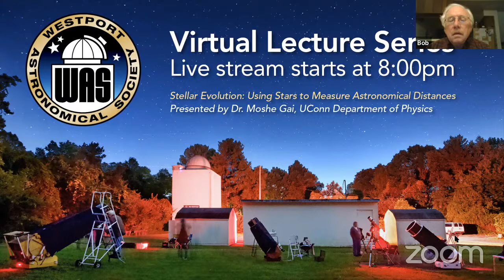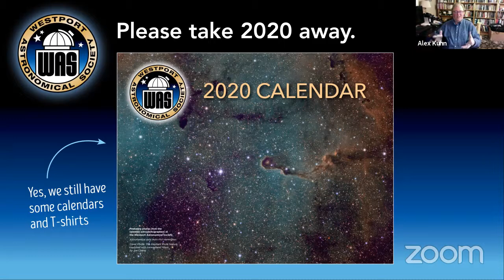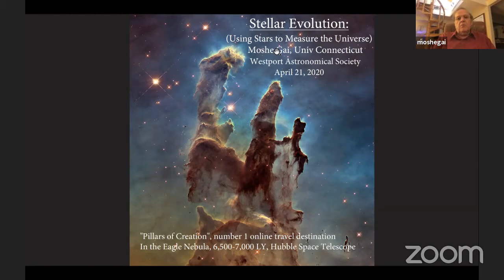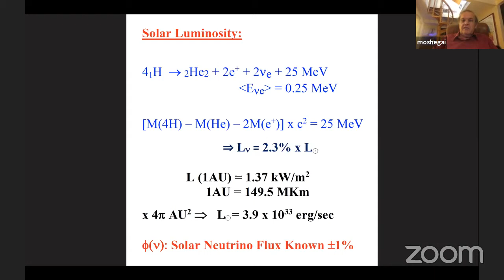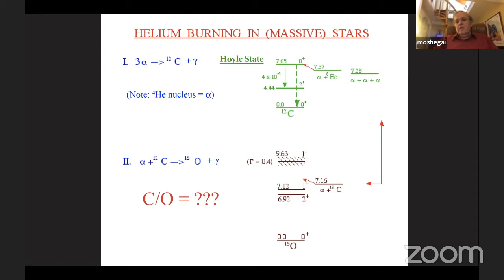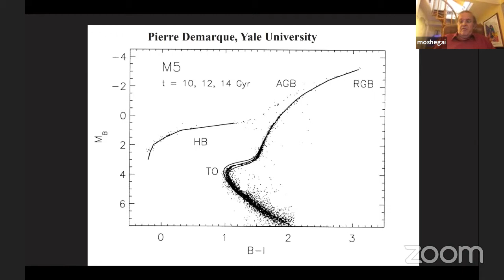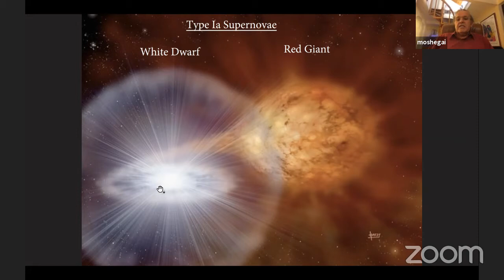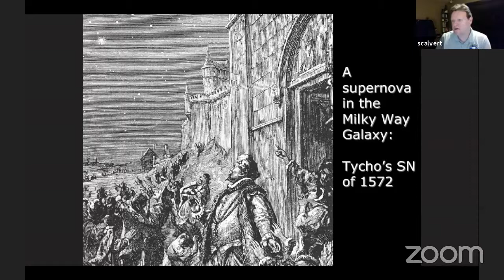WAS April Monthly Meeting 4/21/2020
The monthly meeting of the Westport Astronomical Society.  Guest Speaker: Moshe Gai from the University of Connecticut.